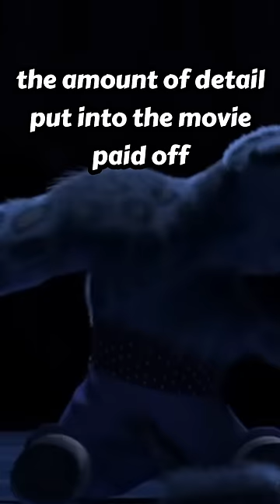Kung Fu Panda CONTROVERSIAL Chinese Release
The 2008 movie Kung Fu Panda was beloved by many, however not everyone thought that would be the case.  In China there were concerns about the film before it's release.